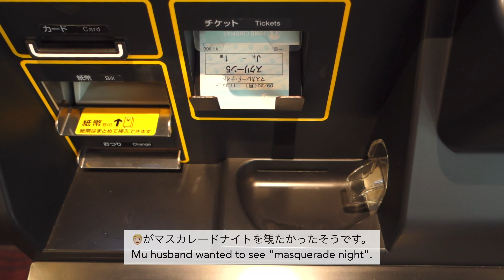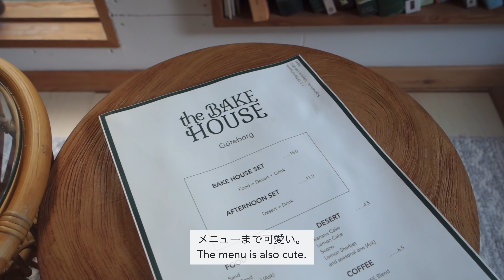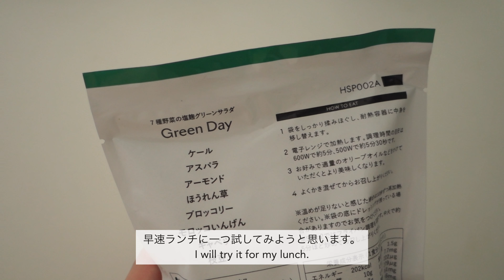vlog｜お洒落な一軒家カフェに行って癒される休日🍃｜キャロットケーキにスパイスをたくさん入れて秋を感じる日常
▼CAFE&WEDDING22詳細

※利用期限：10月末日
※対象商品：全品

こんにちは！YONE COFFEEです☕️
都内で働く会社員の平凡な日常vlogです🌼

おうちカフェと東京でのカフェ巡りが主なコンテンツですが、インテリアなども紹介しています😌

📱：iPhone 11
📷：Sony rx100m3
🎞：VLLO

《人気のアップロード動画一覧》